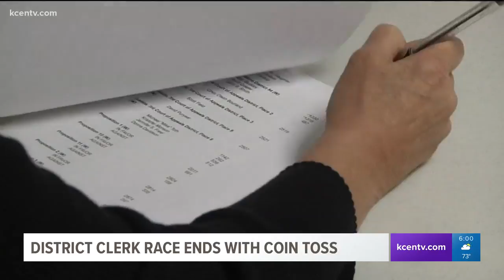District clerk race ends with coin toss